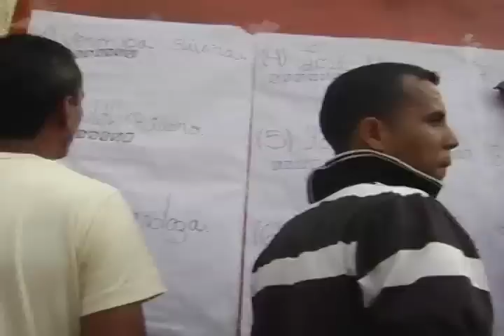Pateando El Barrio: Eligen beneficiarixs de la Gran Misión Vivienda en el C.C. Mi Jardín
Fecha: IC_2013_03_10_

Eligen beneficiarixs de la Gran Misión Vivienda en el C.C. Mi Jardín de la Comuna Socialista Ataroa, desarrollando la democracia participativa y protagónica.